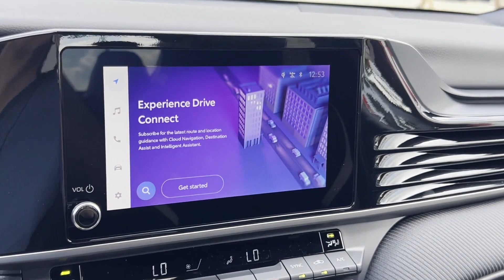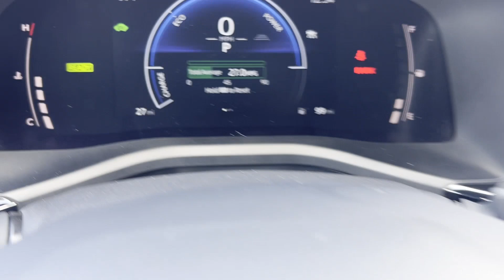2025 Toyota Camry LE Meridian, Lauderdale County, East Mississippi, Mississippi, The Deep South